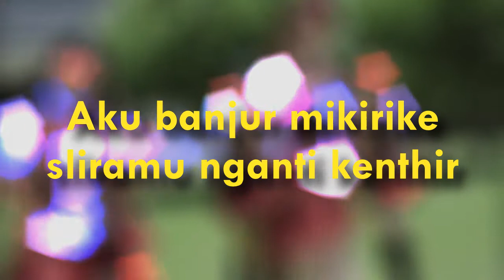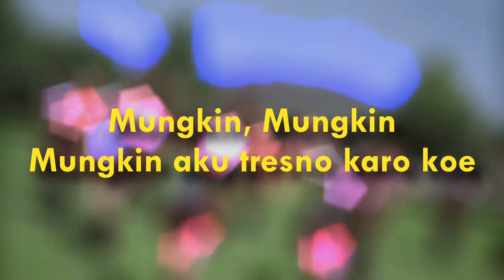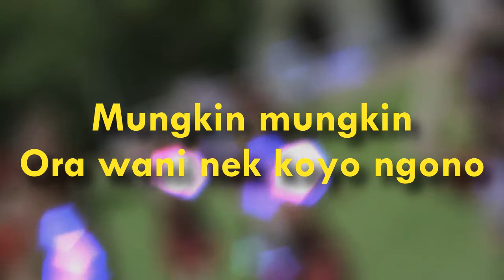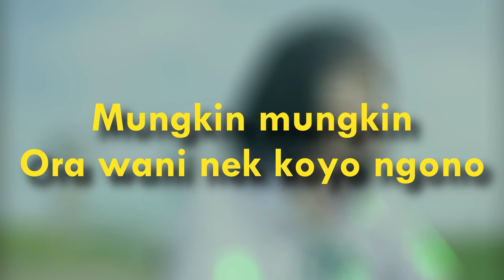Mungkin! (Lyric Video)